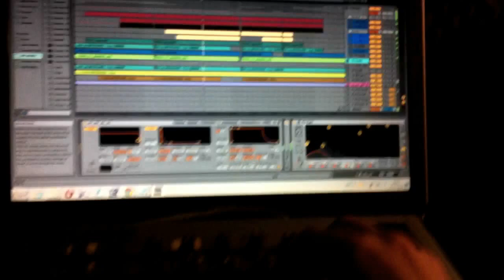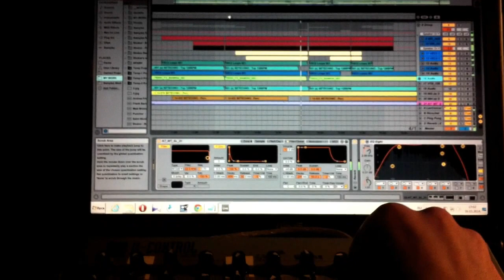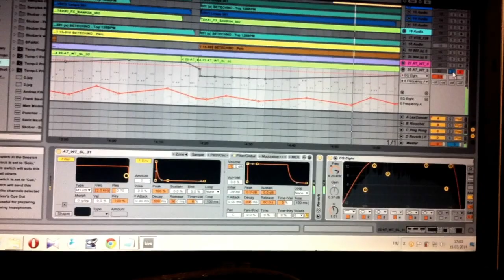New track in process "Skober - Fervor (Studio Preview)"